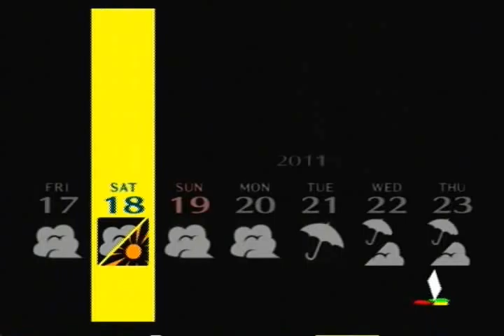Persona 4- Camping Trip Part 3: "SPARTA!!"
ATLUS READ: Video recorded by DarkAndersonEX (You can tell since ATLUSUSA didn't upload these in their account). Persona 4 properties of ATLUS.

The gang goes on a camping trip. What will happen there? Gag added.